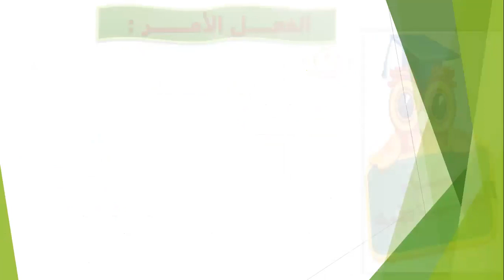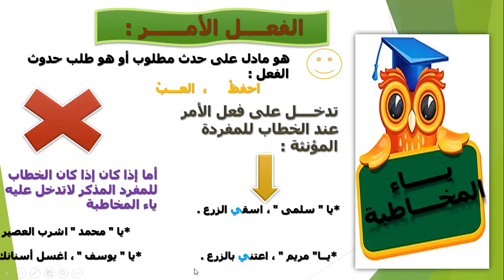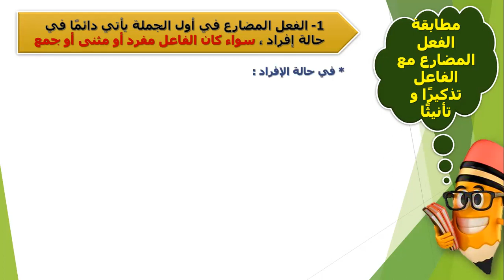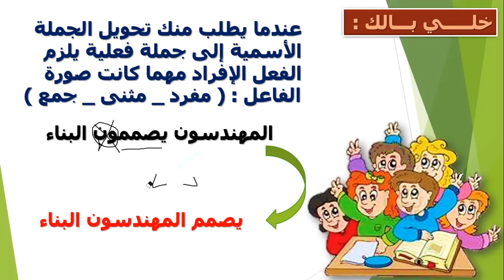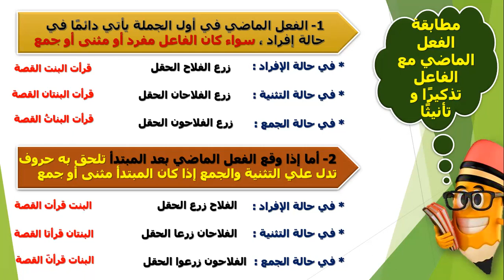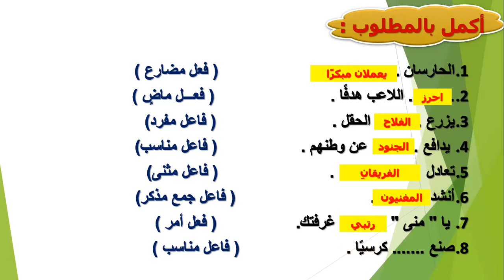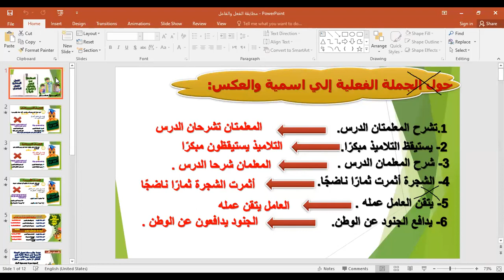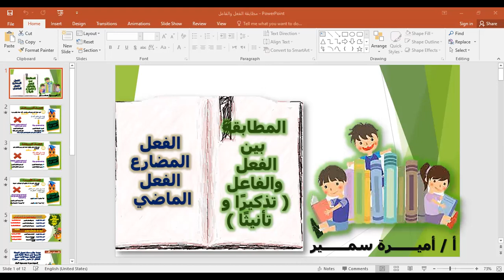أكاديمية_فهمني_الدرس -تأسيس للصف ( 5 ) المطابقة بين الفعل والفاعل أ/أميرة سمير